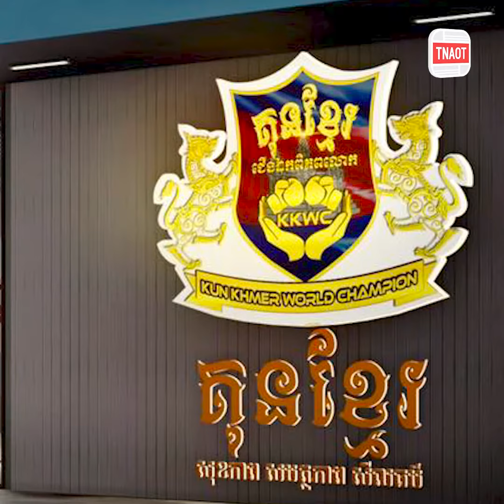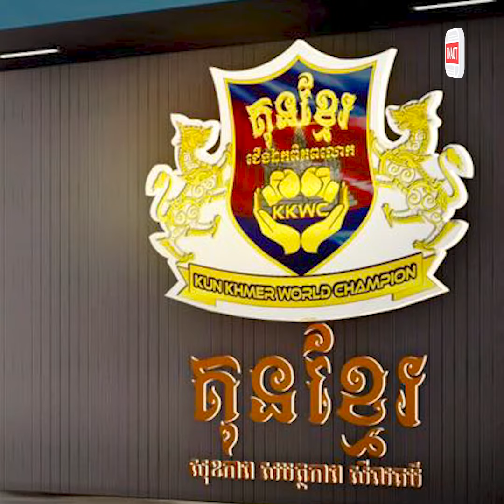រូបរាងក្លិបប្រដាល់«គុនខ្មែរជើងឯកពិភពលោក» ស្តង់ដារអន្តរជាតិទី១របស់កម្ពុជានឹងលេចឡើងឆាប់ៗនេះ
TNAOT App បណ្តុំនៃព័ត៌មាន កម្សាន្ត និងចំណេះដឹង សម្រាប់អ្នកទាំងអស់គ្នា